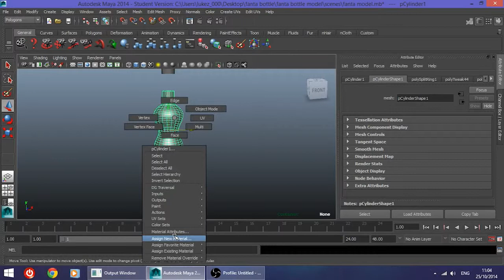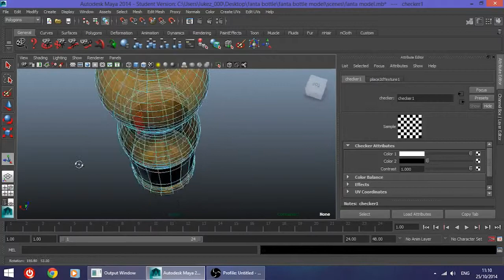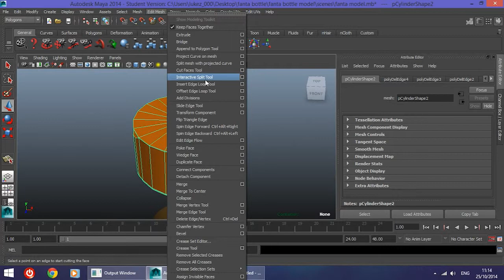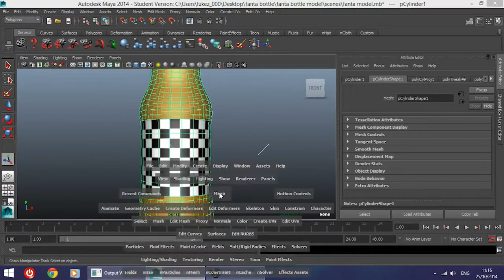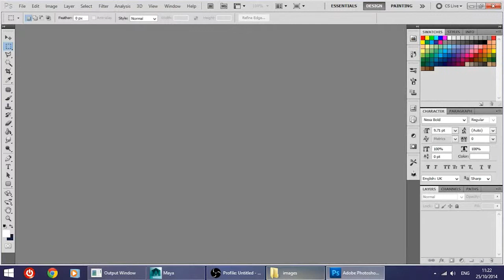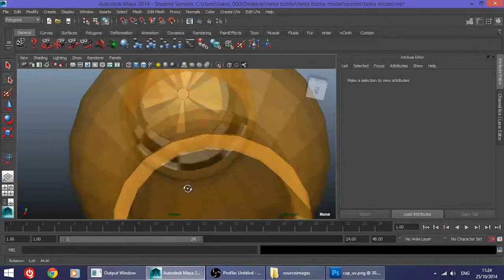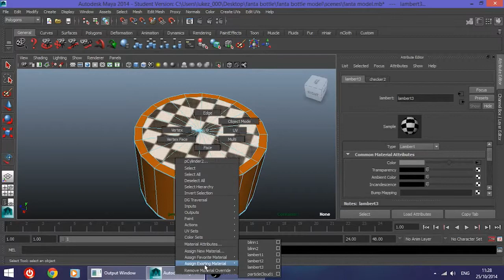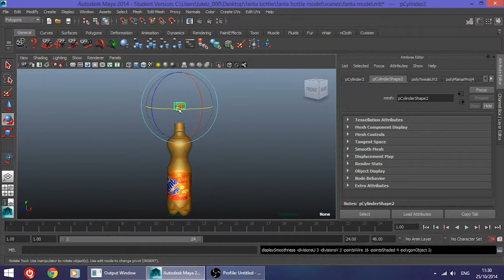3D Fanta Bottle #3 - Autodesk Maya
Hi guys!! In this tutorial I will show you how to create from scratch a Fanta Bottle. It is very easy to follow and you can create one yourselves. I will be using Autodesk Maya as a software. I will have 3 videos of this tutorial (2 for the modelling and 1 for the texturing)

Thanks Again :D